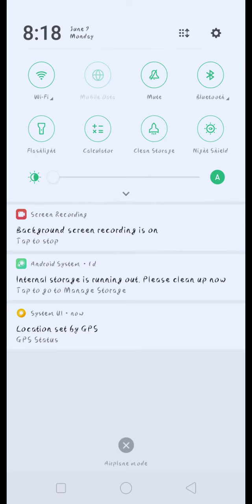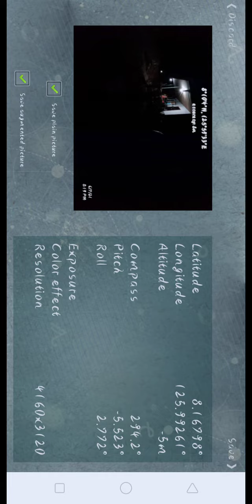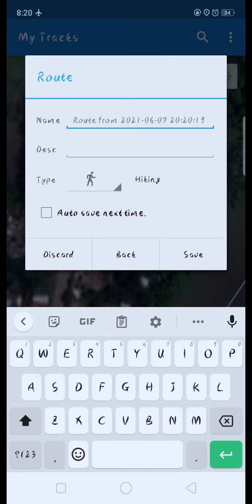How to use GPS status, Geocam and My tracks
This how to use the gps status
step 1: activate your location or gps
step 2: open gps status apps
step 3: wait unlit the adopt or connect to your device

steps to use geocam
step 1: activate your gps status, if necessary
step 2: be sure that your location above are connected, not "connecting" in progress
step 3:make sure that accuracy is better than 5m or 9ft
step 4: click the camera icon to capture the image with location details
step 5: after clicking you are forwarded to saving details, in there you can review the photo if you want and check the coordinates
step 6: click the save icon to save the photo
step 7: you can see for a few seconds or milli-second the location file of the photo

step to use my tracks
step 1: open the my track apps
step 2: be sure that to you are in the proper location, you can view it id you want
step 3: click the record icon to start recording the track/s or your activity
step 4: be vigilant on your movement like where to go
step 5: after your activity/ done of it you can  stop and save the track
step 6: save the file by naming it or be mindful of your activity daily or tome of activity
step 7: you can save it by kmz or kml file or any other file format you want.. kml or kmz can be open in google earth or map default apps

that it and have GIS fun...